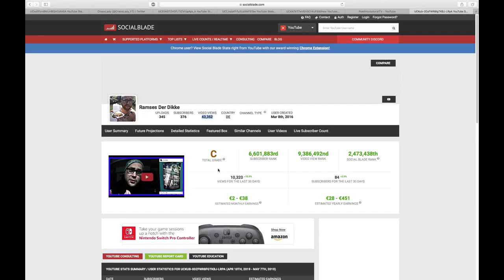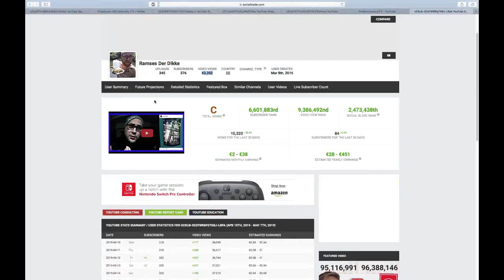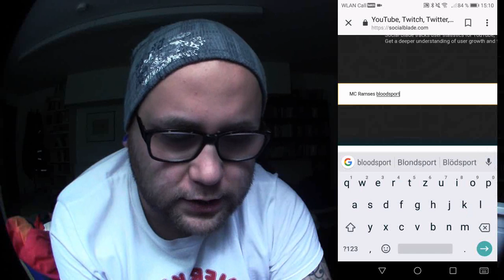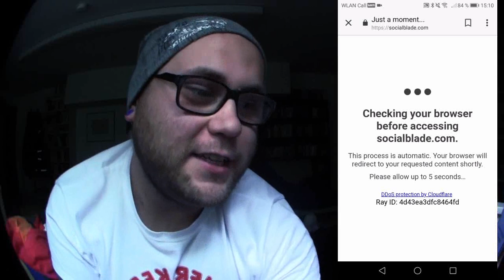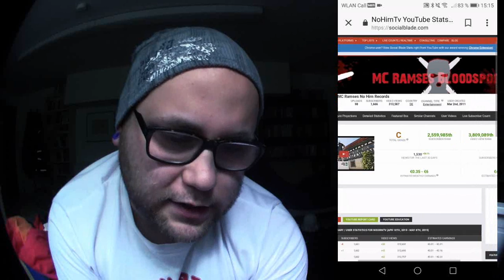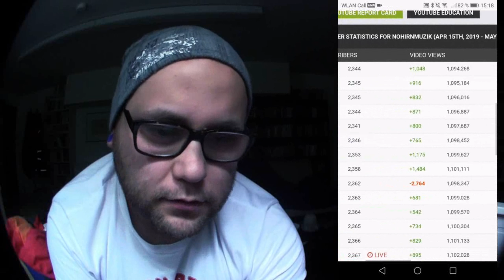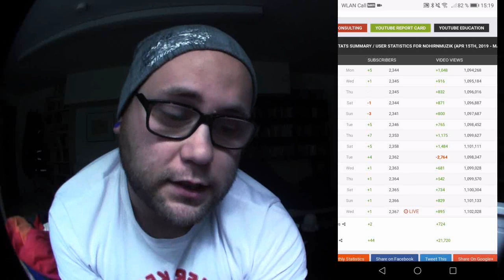Ich vergleiche MEINE Kanäle (1,1 Mio Views) | Pokémon GO Deutsch # 303